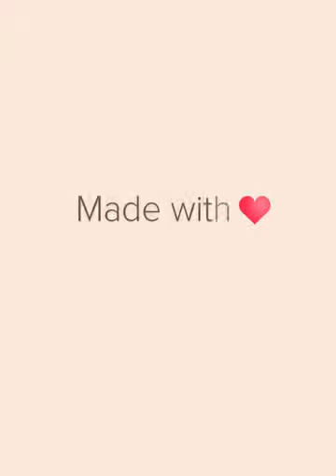Ruben love (Created